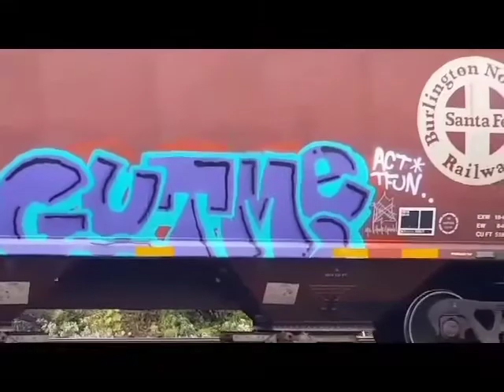Pennsylvania Freight Train graffiti benching Fourth Week of September, 2017